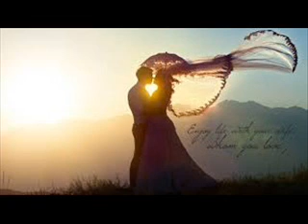I Wanted You YowDie BNP Recordz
SuPorta Mga Kapatid..
YowDie Ng 687'
BNP Movement